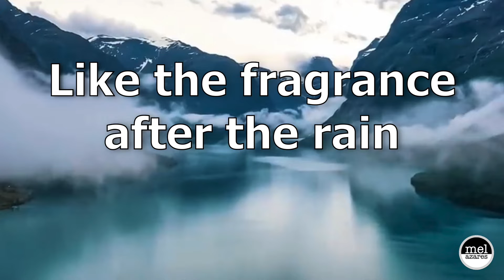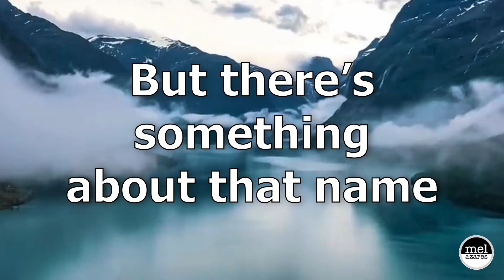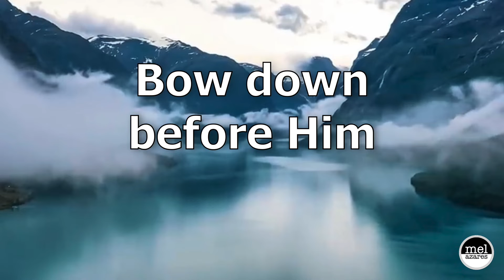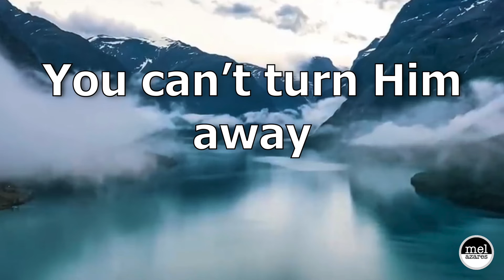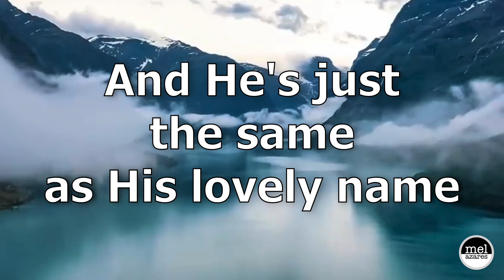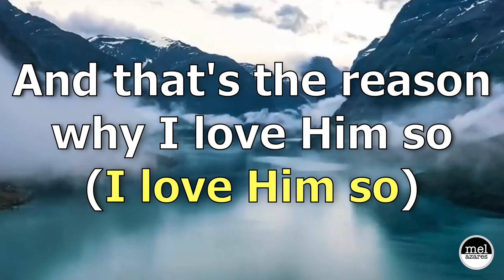The Name Of Jesus / Medley | Big Lyrics | Quartet | The Heralds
The Name Of Jesus / Medley by The Heralds | Video edited by Mel Azares